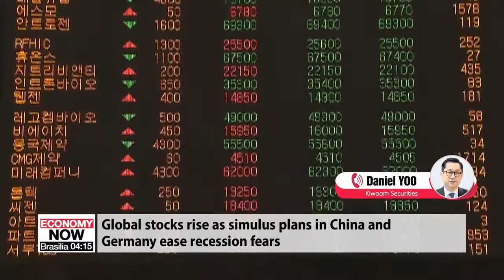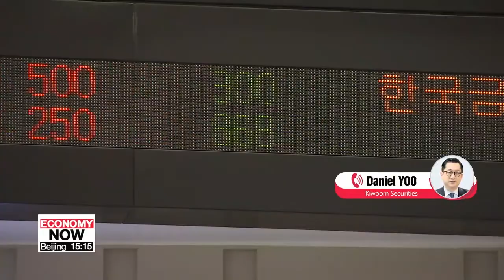[In-depth] Global market wrap-up _ 082019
증시 대담

It's time now for an in-depth look at the global markets this afternoon.
And for that, I'm joined on the line by Mr. Daniel Yoo, Global Strategist at Kiwoom Securities.
Mr. Yoo, thank you for coming on today.
Wall Street was up on Monday  the Dow almost 1 percent and the Nasdaq about 1-and-a-third percent. Talk of recession in different parts of the world seeming to ease. What's the story today?
U.S. stocks rose sharply on Monday as reports of stimulus efforts in China and Germany calmed fears of a severe economic recession.
China's central bank unveiled a key interest rate reform on Saturday to help steer borrowing costs lower for companies. On Sunday, German Finance Minister Olaf Scholz suggested that Berlin could make available up to 50 billion euros ($55 billion) of extra spending.
Postive impact to global markets. Kospi up 0.6%, Kosdaq up 0.8%
Nikkei up 0.4% (0.7% up yesterday), Shanghai up 0.1% (2% rise yesterday), Shenzhen up 0.3% after over 3% rise on Monday.

Here in Korea, investors in certain derivative funds based on bonds in the U.S., Germany and Britain are facing huge losses. The thing is... reports say some of of these investors thought they were buying the bonds themselves, not derivative products. The Financial Supervisory Service is investigating. What's happening here?
Due to the global economic slowdown and the sharp drop in bond yields of major countries, local investors could lose 455.8bn won or 55.4% of the total investments of 822.4 billion won invested in DLF, DLS. (these products are linked to foreign interest rates.)
In particular, the average loss ratio of the German 10-year Treasury Bond-linked Derivative Combined Fund (DLF) was 95.1%, and the estimated loss amounted to KRW 120.2 billion, causing investors to panic. The Financial Supervisory Service decided to conduct a joint investigation of the inspection bureaus by industry on the 22nd and 23rd of late this week, based on written statements by banks and securities firms.
According to the FSS on August 19, foreign interest rate-linked funds (DLFs) and derivatives-linked securities (DLS) sales amounted to 8224 billion won. Out of that retail investors invested 89.1% of the total. 3654 individual investors invested 7326 billion won. For the remaining 188 companies invested 89.8 billion won. 99.1% (81.5 billion won) of the total sales were sold by the bank as a fund (private DLF), and the remaining 7.4 billion won was sold by Securities firm.
We're now seeing what Japan's export restrictions on Korea mean in practice. The Japanese authorities have approved another shipment of one of the materials they'd restricted, namely photoresis. What do you think that means in the context of this trade dispute?
The Japanese government has approved an additional export of Korean photoresist, one of the key semiconductor materials. This is the second export license since the three major material export regulations for semiconductors and displays have been  announced by Japanese government. On 8th, Japan approved 3 months amount, but this time approval is for six months amounts. Ahead of the meeting with the foreign ministers in Beijing tomorrow (21st), some are estimating that Japan's attitude has softened a little, but still it is difficult to see that uncertainty is gone.
In any case, worst seems to be over while Korea's boycott Japanese goods and Japan travel seem to continue. Dispute between 2 countries is putting pressure on economic growth of both countries as well as global economy.